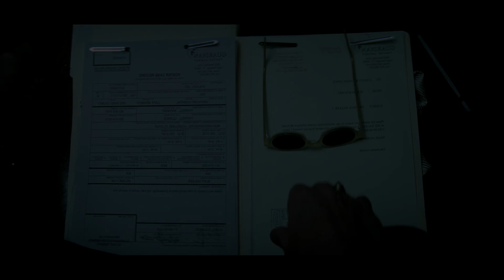สรุปเนื้อเรื่อง ซีรี่ย์ The Sandman EP.8-10 (ตอนจบ) | Netflix สปอย The Sandman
ทุกคนแสดงความคิดเห็นกันได้ในช่องคอมเมนต์นะครับ
Contact to advertise

‘The Sandman’ เป็นซีรีส์ที่ดัดแปลงมาจากการ์ตูนแนวสยองขวัญ-แฟนตาซีของค่าย DC Comics
The Sandman เป็นการผสมผสานตำนานสมัยใหม่และแฟนตาซีลึกลับเข้าด้วยกันจนมาเป็นเรื่องเล่าร่วมสมัย ดราม่าทางประวัติศาสตร์ และตำนานที่เชื่อมโยงเป็นเรื่องเดียว ซีรีส์เรื่องนี้ตามติดชีวิตผู้คนและสถานที่ต่างๆ ที่ได้รับผลกระทบจากมอร์เฟียส จ้าวแห่งความฝันที่พยายามแก้ไขความผิดพลาดที่ตัวเองก่อไว้ตลอดชีวิตอันคงกระพันทั้งตอนที่อยู่ในจักรวาลและในโลกมนุษย์